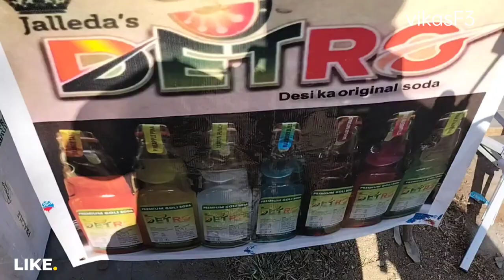Summer Special Goli Soda | Khancha Soda Sold by 16 Years Old Hardworking Boy👌